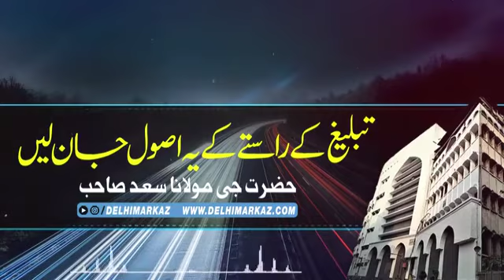Asbiyat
Hazratji Mln Saad Sb db